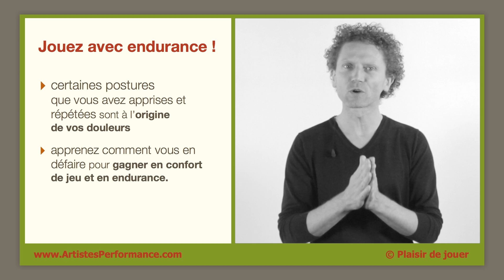La vélocité des doigts - Marc Papillon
La Vidéo-formation "Plaisir de jouer" pour musiciens professionnels exigeants.

Artistes Performances est une plateforme pour les musiciens professionnels, et publie des articles, des audios et des vidéos, pour optimiser leurs conditions de jeu.

Présentée par Marc Papillon depuis plus de 15 ans, la vidéo est son outil pédagogique de prédilection : pertinent, analytique et global, c'est un outil accélérateur de conscience, permettant d'évoluer avec plus de facilité et d'autonomie.

💬 Le CANAL DE MESSAGERIE sur Telegram :
👆 Des nouvelles idées tous les jours + des occasions d'échanger ensemble (groupes de discussion éphémères...)
⁉️ QUI EST MARC PAPILLON :
🛑 Retrouvons nous sur la chaine  les dimanches de 11H00 à 12H30 (heure de Paris) :